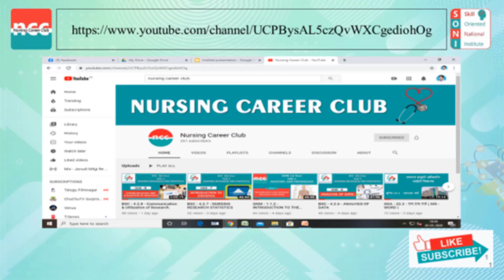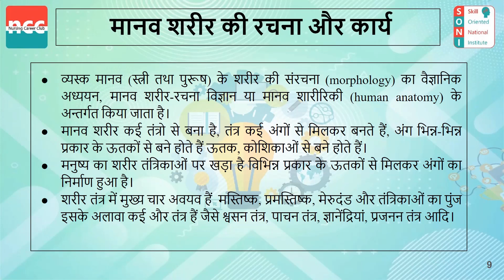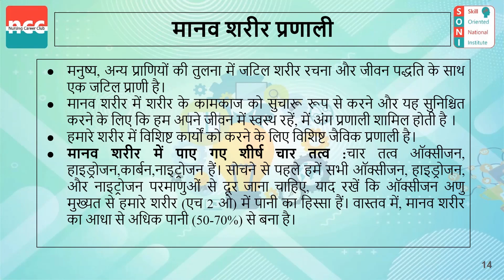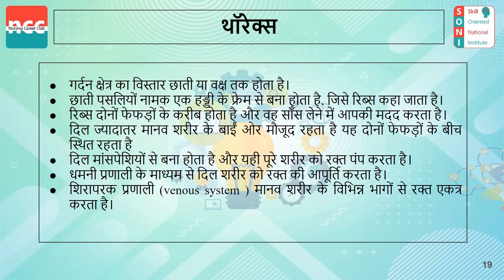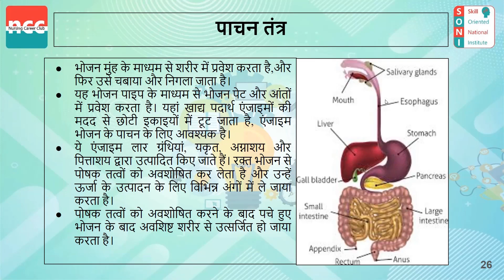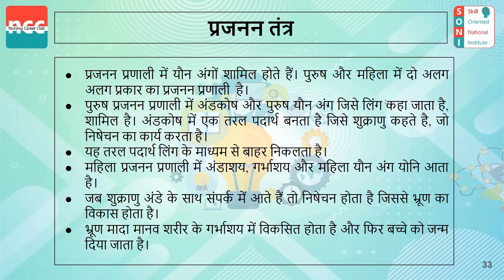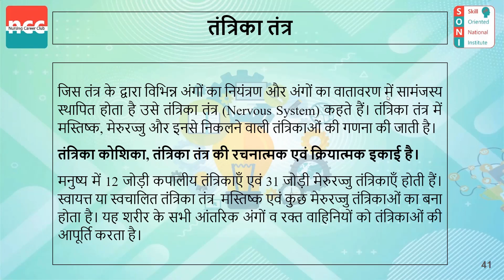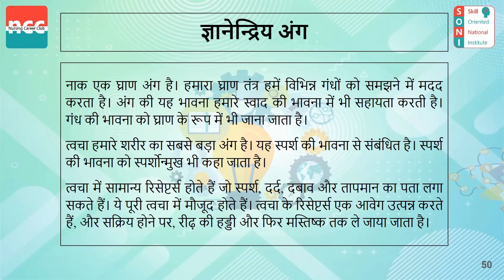CSSD 5 – Orientation to structure and function of the human body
Center Sterile Service Department Assistant (CSSD)

TOPICS COVERED IN VIDEO: 33:12
Orientation to structure and function of the human body

--Timestamps--
00:00 मानव शरीर की संरचना और कार्य
00:36 कार्य-सूची
02:34 परिचय
04:05 मानव शरीर की रचना और कार्य
05:00 मानव शरीर का पदानुक्रम
05:08 मानव कोशिका
07:27 कोशिका की संरचना का चित्र
07:59 कोशिका
09:09 मानव शरीर प्रणाली
10:13 मानव शरीर की संरचना
11:43 सिर और गर्दन
12:59 थॉरेक्स
13:59 पेट
15:57 ऊपरी और निचले अंग
16:43 मानव शरीर के पीछे के अंग
17:03 मानव शरीर के विभिन्न तंत्र
18:09 मांसपेशी और कंकाल तंत्र
18:37 पुरुष प्रजनन तंत्र
19:39 अंतःस्त्रावी प्रणाली
21:12 रक्त परिसंचरण तंत्र
22:29 तन्त्रिका तन्त्र
23:16 महिला प्रजनन तंत्र
23:43 पुरुष प्रजनन तंत्र
24:11 अंतःस्त्रावी प्रणाली
25:22 रक्त परिसंचरण तंत्र
27:37 तन्त्रिका तन्त्र
29:32 ज्ञानेन्द्रिय अंग